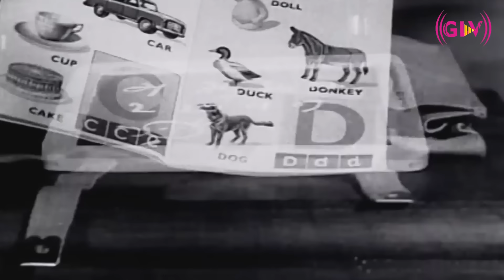இறைவன் இரண்டு பொம்மைகள் செய்தான் பாடல் | Iraivan Irandu Bommaigal song | K.J. Yesudas, Vani Jairam .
இறைவன் இரண்டு பொம்மைகள் செய்தான் பாடல் | Iraivan Irandu Bommaigal song | K.J. Yesudas, Vani Jairam . Tamil Lyrics in Description .
Movie : Uyarnthavargal
Starring : Kamal Haasan, Sujatha
Song : Iraivan Irandu Bommaigal
Singers : K. J. Yesudas, Vani Jairam
Lyrics :  Kannadasan
பாடகர்கள் : கே.ஜே.யேசுதாஸ் மற்றும் வாணி ஜெய்ராம்

இசையமைப்பாளர் : ஷங்கர் கணேஷ்

ஆண் : இறைவன் இரண்டு பொம்மைகள் செய்தான்
தான் விளையாட
அவை இரண்டும் சேர்ந்தொரு
பொம்மையை செய்தன தாம் விளையாட

தான் விளையாட
அவை இரண்டும் சேர்ந்தொரு

ஆண் : உன் வாய் மொழி முல்லை
எனில் தாய் மொழி இல்லை
உன் வாய் மொழி முல்லை

தான் விளையாட
அவை இரண்டும் சேர்ந்தொரு

ஆண் : வெய்யில் என்ன மின்னல் என்ன
வெண்மை என்ன மஞ்சள் என்ன
காணாத கண்கள் ரெண்டில்
எல்லாமும் ஒன்றடா

காணாத கண்கள் ரெண்டில்
எல்லாமும் ஒன்றடா

ஆண் : தென்றல் காற்றும் ஊமைக் காற்று
தேவன் பாட்டும் ஊமைப் பாட்டு
அவன் தானே நம்மைச் செய்தான்
துன்பங்கள் ஏனடா

தான் விளையாட
அவை இரண்டும் சேர்ந்தொரு

பெண் : உங்களுக்காக நானே சொல்வேன்
உங்களுக்காக நானே கேட்பேன்
தெய்வங்கள் கல்லாய்ப் போனால்
பூசாரி இல்லையா

உங்களுக்காக நானே கேட்பேன்
தெய்வங்கள் கல்லாய்ப் போனால்
பூசாரி இல்லையா

பெண் : தந்தை பேச்சு தாய்க்கு புரியும்
தாத்தா நெஞ்சில் உலகம் தெரியும்
தந்தை பேச்சு தாய்க்கு புரியும்
உள்ளத்தில் நல்லோர் தானே
உயர்ந்தவர் இல்லையா

பெண் : என் வாய் மொழி முல்லை…

பெண் : இறைவன் இரண்டு பொம்மைகள் செய்தான்
தான் விளையாட
அவை இரண்டும் சேர்ந்தொரு

ஆண் : மலரும் போதே வாசம் தெரியுது
வளரும் போதே பாசம் புரியுது
தாய் தந்தை செய்த பூஜை
வீணாகவில்லையே

வீணாகவில்லையே

ஆண் : கந்தன் அன்று மந்திரம் சொன்னான்
கண்ணன் அன்று கீதை சொன்னான்
மகன் சொன்ன வேதம் கேட்டு
மறைந்தது தொல்லையே

இருவர் : இறைவன் இரண்டு பொம்மைகள் செய்தான்
தான் விளையாட
அவை இரண்டும் சேர்ந்தொரு